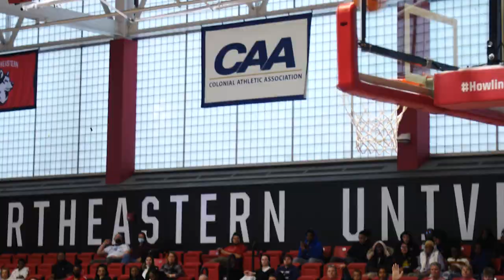Travis Miller Demo Reel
Updated 2023.